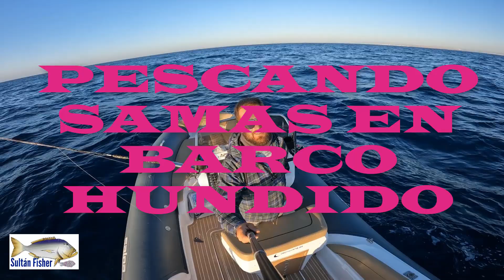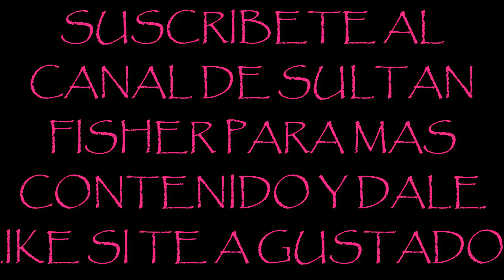En busca de Samas (Grandes Pargos)